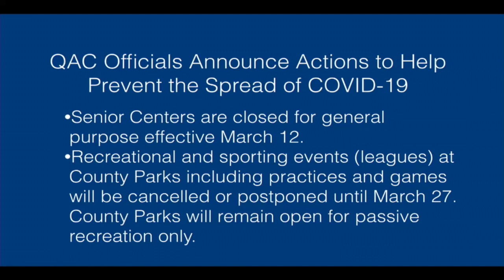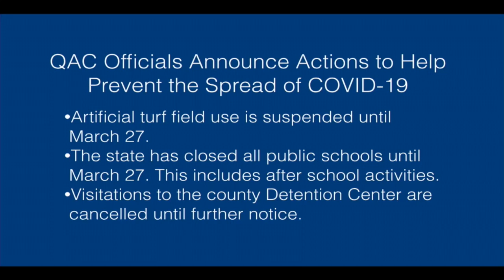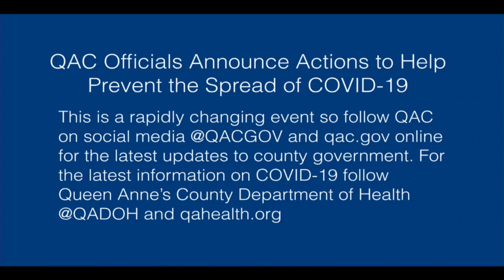Queen Anne’s County Officials Announce Actions to Help Prevent the Spread of COVID-19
This video was published 3/13/2020. Information may have changed.  (for QAC updates) or visits